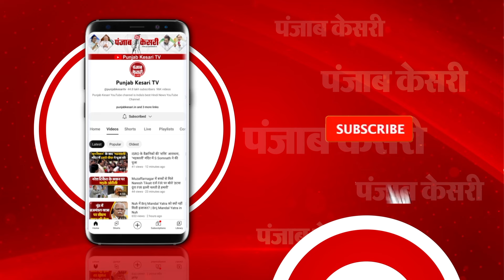US Presidential चुनाव: पहले PM की तारीफ, अब भारत की नीतियों पर सवाल, Tariff Charge पर Trump का ऐलान!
एक कहावत है कि, राजनीति में कभी भी सामान्य स्थिति नहीं आती है... यही हक़ीक़त है... और ऐसा सिर्फ़ हमारे ही देश में नहीं है... बल्कि, पूरब से लेकर पश्चिम तब... उत्तर से लेकर दक्षिण तक... हर जगह राजनीति हमेशा उथल-पुथल की स्थिति में ही रहती है... अब ऐसा ही एक संदेश वर्ल्ड पॉवर अमेरिका से भारत के लिए निकलकर सामने आया है... गौरतलब है कि, इन दिनों अमेरिका में राष्ट्रपति पद को हथियाने के लिए उम्मीदवारों की तेज़ दौड़ चल रही है... इस दौड़ का हिस्सा पूर्व राष्ट्रपति और भारत के अच्छे मित्र माने जाने वाले डोनाल्ड ट्रंप भी हैं... ख़ासतौर से, डोनाल्ड ट्रंप... 2014 से लगातार भारत के प्रधानमंत्री के पद पर बने नरेंद्र मोदी के अच्छे मित्र माने जाते हैं... सोशल मीडिया पर कई बार उनकी दोस्ती के किस्से भी सुनाए जाते हैं..